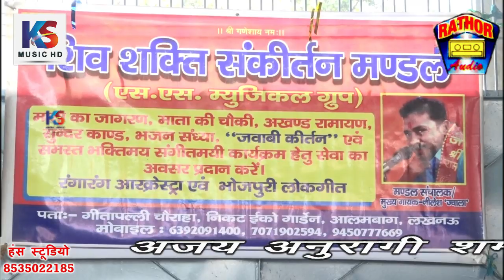संगीतमय अखंड रामायण | भाग 1| नीलेश ज्वाला || Sangeetmay akhand Ramayan || Neelesh jwala @KS musicHD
यह संगीतमय अखंड रामायण लखनऊ का विशेष प्रसारण आपको पसंद आए तो लाईक और शेअर कमेंट करे और हमारा चैनल सब्सक्राइब नहीं किया तो अभी करे घंटी बाला बटन दवायें जिससे हमारी वीडियो आपको पहले मिल सके YouTube पर देश विदेश में अपना प्रोग्राम प्रसारण कराने के लिए सम्पर्क करे हंस स्टूडियो फ़िरोज़ाबाद मोबाईल न.8535022185 कशिश सिंह राठौर प्रियांशू सिंह राठौर कमलेश सिंह राठौर हंस स्टूडियो फ़िरोज़ाबाद Recording - Hans Studio Firozabad C&P-K.S.Cassette Center (Regd.)Firozabad